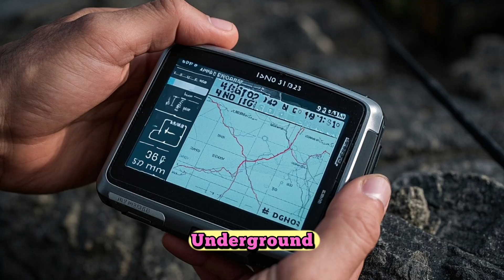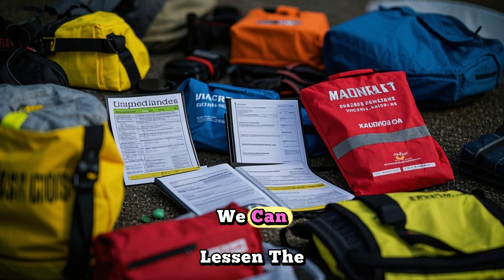Scientists Warn: A Massive Earthquake Could Strike Soon!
🌍 Are we on the brink of a catastrophic earthquake? Scientists are warning that a massive quake could strike sooner than expected, with alarming signs appearing along major fault lines like the Cascadia Subduction Zone and the San Andreas Fault. From unusual tremor swarms to tectonic plate stress, the evidence is mounting—and the clock may be ticking.

In this video, we break down the latest scientific findings, the areas most at risk, and what you can do to prepare. Understanding the threat is the first step toward survival. Don’t wait for disaster to strike—get informed, stay safe, and spread awareness.

👉 Watch till the end to learn essential tips on earthquake preparedness that could save your life.